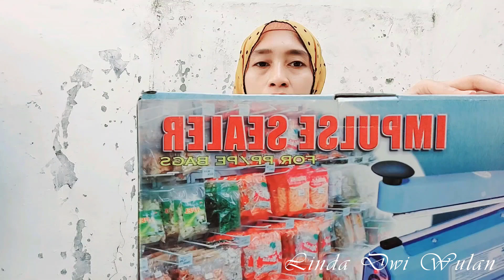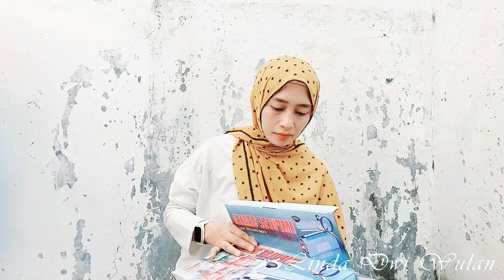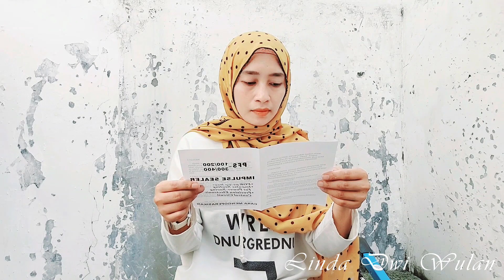Unboxing Dan Review IMPULSE SEALER Alat Press Perekat Plastik Q2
Yang Mau Order Bisa Klik Link Di Bawah Ya Kak

Impulse Sealer / Alat Press Perekat Plastik 20 CM Q2 8200 PFS 200
Daya : 220-240 Volt , Frekuensi : 50-60 Hz
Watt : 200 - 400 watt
Sertifikasi SNI
Tahan lama dan Awet, garansi 1 tahun
Dilengkapi dengan pengatur pemanas dan dapat disesuaikan dengan ketebalan plastik yang diperlukan
Handle Platik tahan panas sehingga proses menjadi mudah
Dilengkapi Sparepart element pemanas di dalam kemasan , bila ada kerusakan bisa langsung diganti.